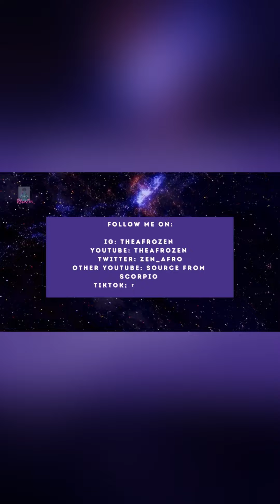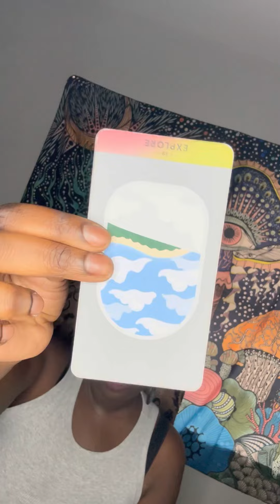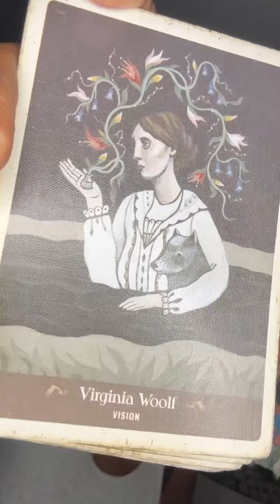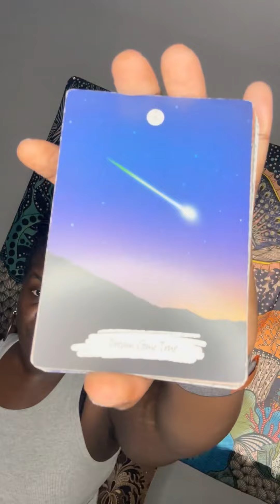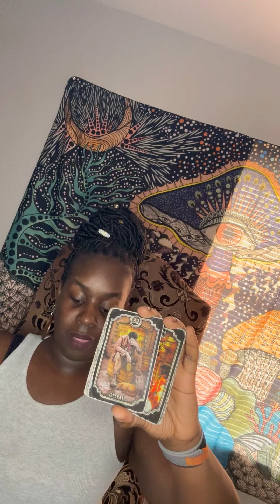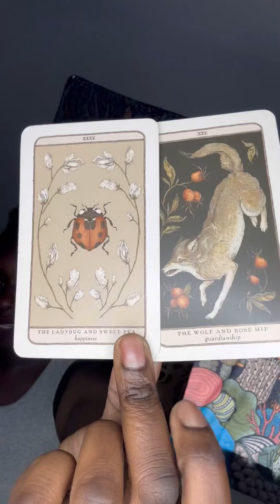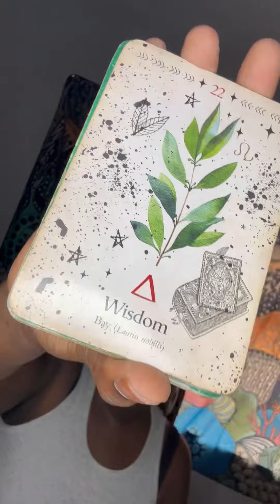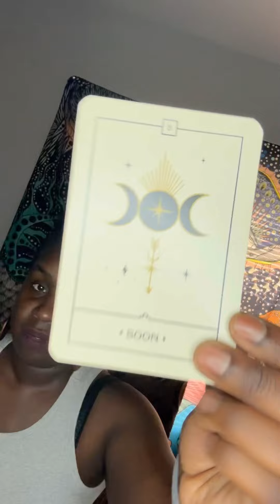⚠️CHILD(REN) WILL BE REMOVED FROM A HOME⚠️